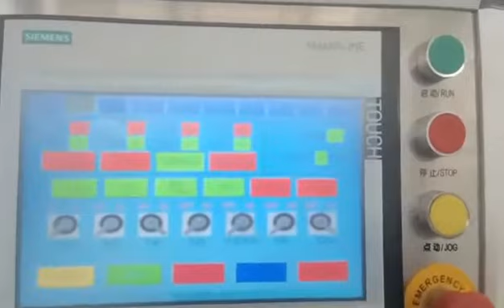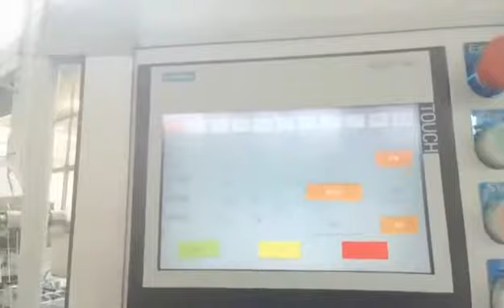Blister Packaging Machine